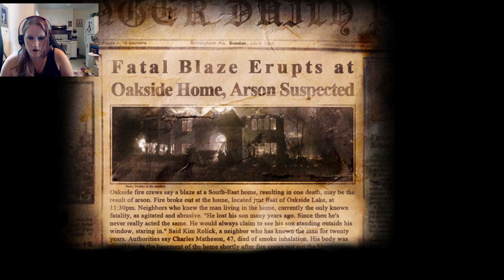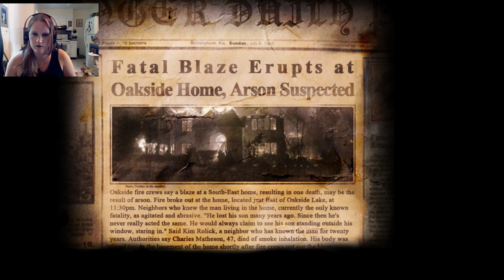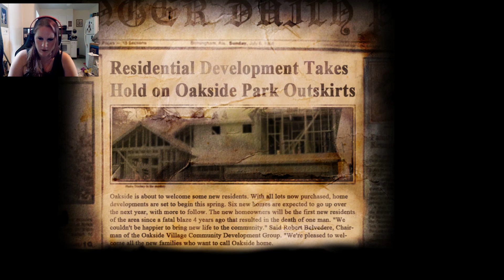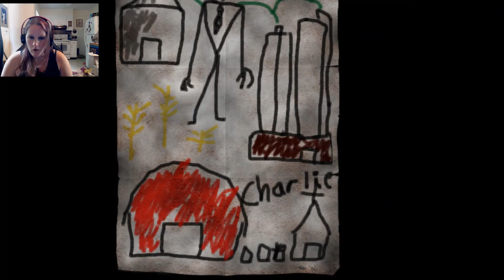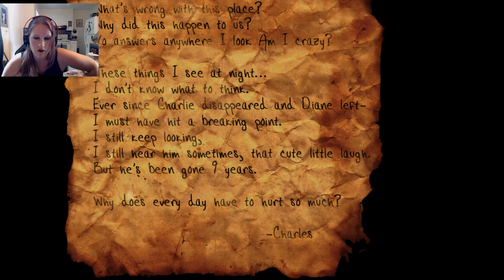PLEASE NO!! Slender The Arrival Part 2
He's after me. he's. slenderman